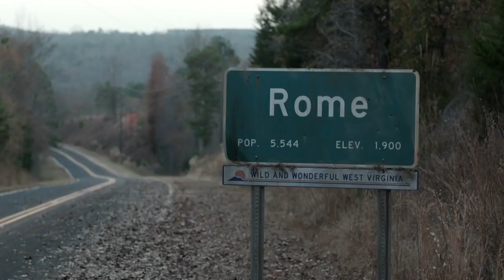Outcast Cinemax Trailer #3